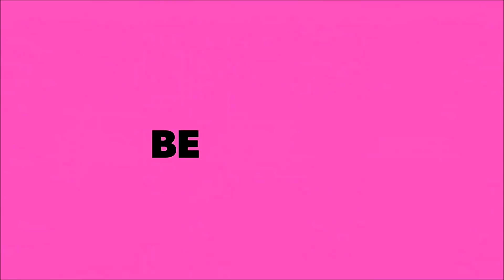ARTE NA PANQUECA - PANCAKE ART CHALLENGE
ESPECIAL DE HALLOWEEN ARTE NA PANQUECA - PANCAKE ART CHALLENGE
Vamos ao vídeo para ver o que nós fizemos...